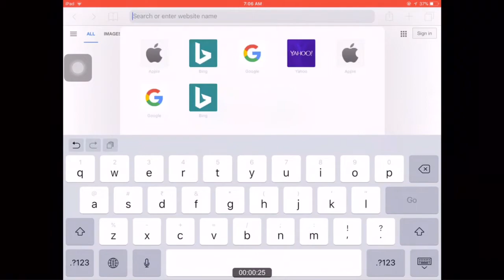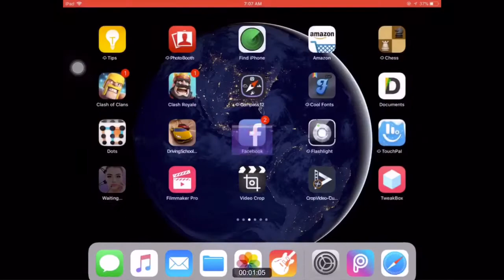How to download hacked and paid games for free || iOS 11 || no jailbreak